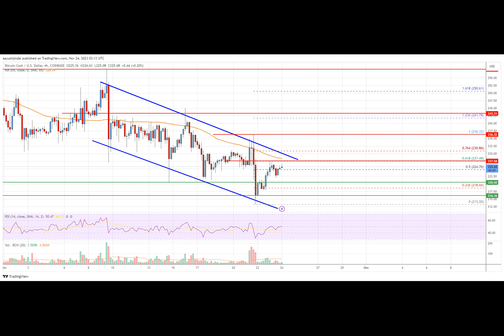Bitcoin Cash Analysis: Downtrend Resistance Sits at $230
Bitcoin cash price is rising from $213 against the US Dollar, like Bitcoin. BCH/USD could start a fresh surge if it clears the $230 level.